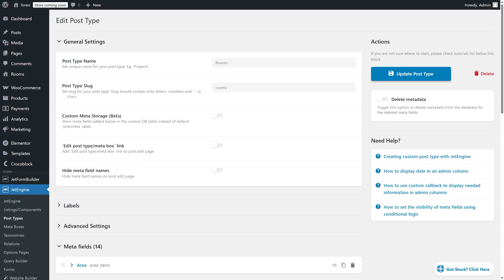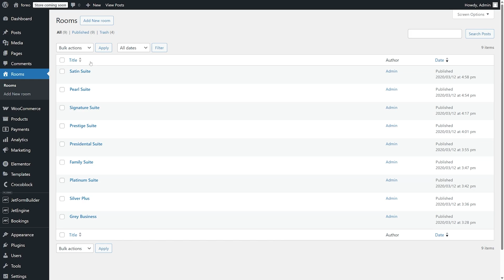How to Create Custom Meta Storage for WordPress CPT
In this tutorial, Dora shows how to use custom meta storage in JetEngine for WordPress Custom Post Types.

You’ll learn how to:
✅ Enable custom meta storage in CPT settings
✅ Automatically create a dedicated database table for metadata
✅ Store new or updated post data separately from the default wp_postmeta
✅ Improve site speed and manage metadata clearly

Great for projects requiring organized metadata and faster database queries.